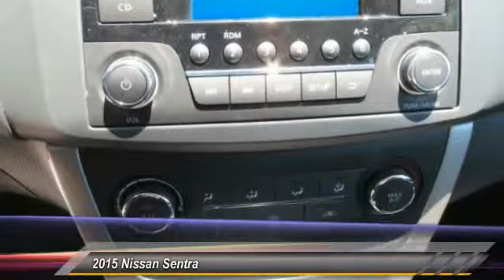2015 Nissan Sentra new, Altima, Maxima, Sentra, 370Z, Murano, Fontana, Rancho Cucamonga, Ontario, Sa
2015 Nissan Sentra S

Fontana Nissan
16444 South Highland Avenue

2015 Nissan Sentra - Don